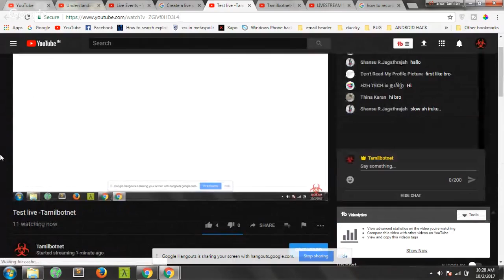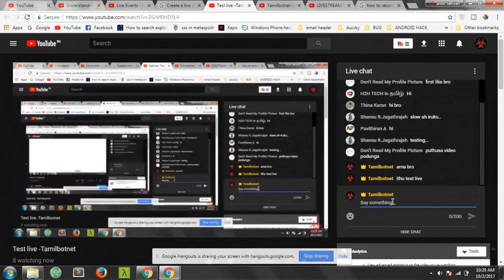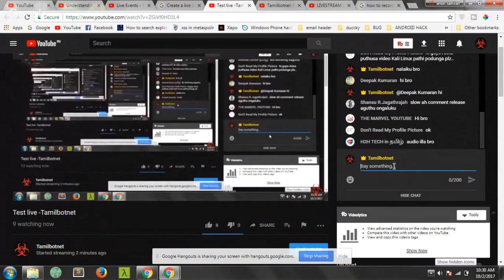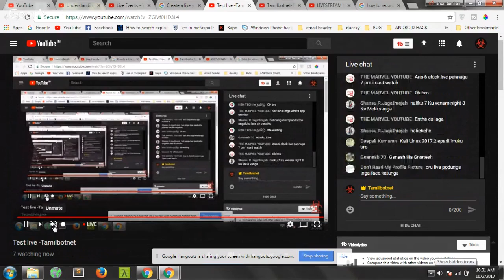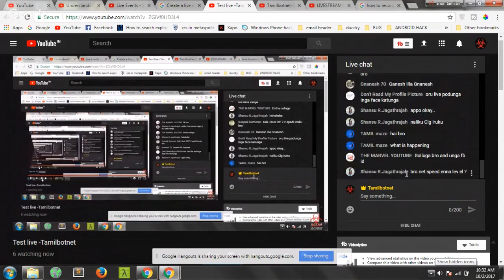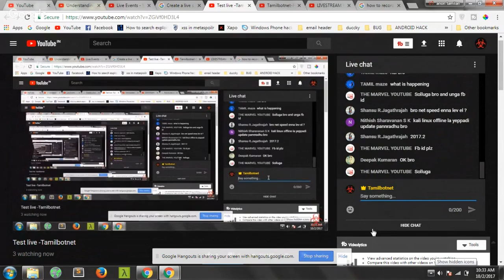Test live -Tamilbotnet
this video discribe about  "Test live -Tamilbotnet"

data cable

tamil hacking, ethical hacking in tamil ,website hacking in tamil,kali linux tutorial in tamil,xss,sql injection
password hacking in tamil,Deepweb in tamil,dark web in tamil